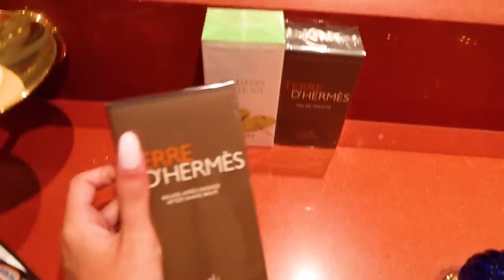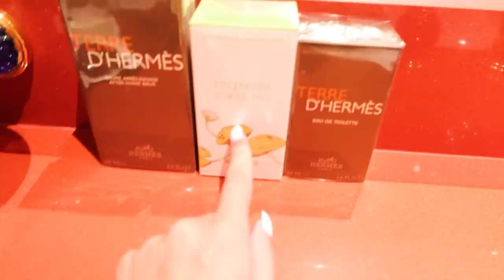ASI ES LA HABITACIÓN del MEJOR HOTEL DEL MUNDO *7 estrellas* - Marta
ROOM TOUR del MEJOR HOTEL DEL MUNDO * 7 estrellas* - Marta